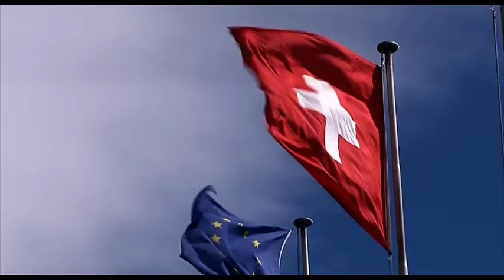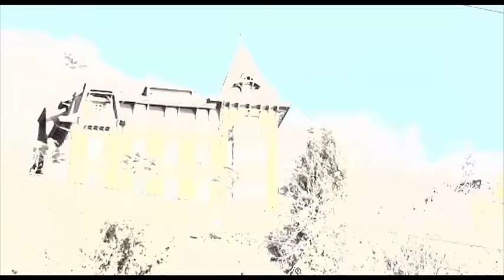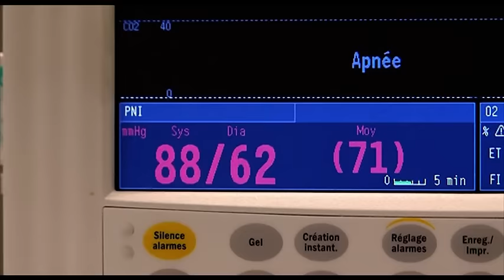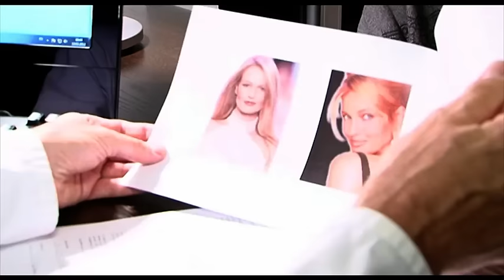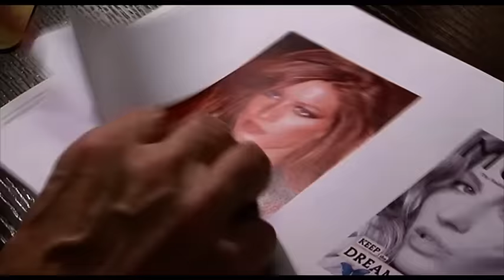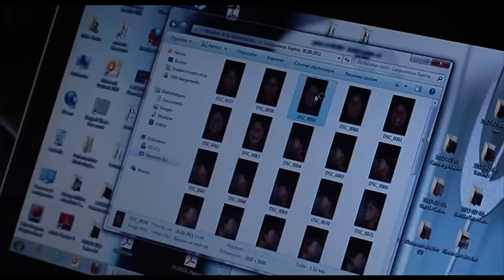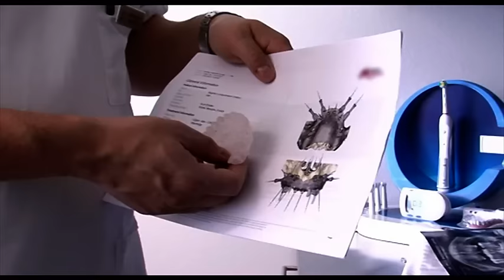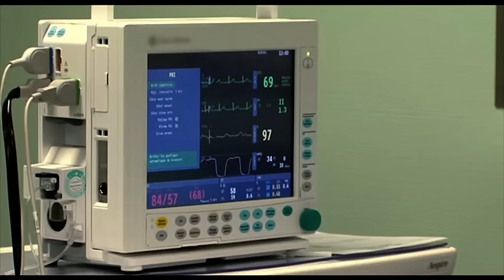Au cœur d'une clinique de chirurgie esthétique - Les docs de votre vie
A Montreux, en Suisse, se trouve l'une des cliniques de chirurgie esthétique les plus prestigieuses du monde. Chaque année, près de 2000 interventions y sont pratiquées. Une trentaine de personnes dont des médecins, infirmières, se relaient jour et nuit dans cet établissement créé par le docteur Pflug, chirurgien plasticien depuis plus de trente ans. Rencontre avec ces professionnels de la beauté et leurs patients. Véronique et Alain ont décidé de se faire opérer ensemble, le jour de la Saint-Valentin. Marie-Josée, l'une des 400 000 femmes porteuses de prothèses mammaires PIP, est venue les faire retirer. A 42 ans, Sophie, désire rajeunir son regard.